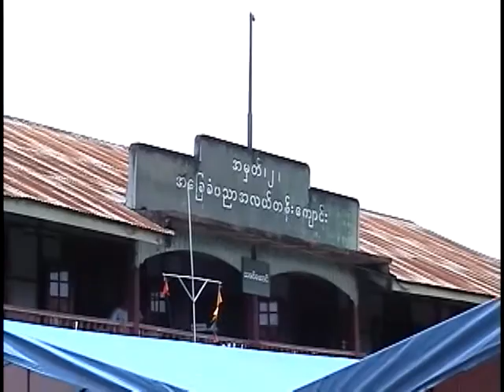Lashio School Aniv Disc Two 1